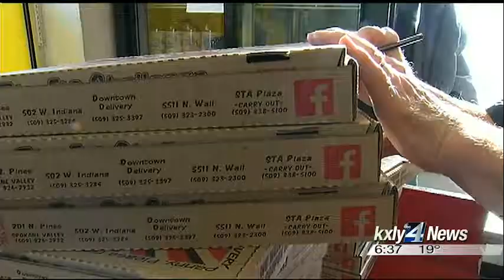Local businesses discuss impact of minimum wage raise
The start of the New Year will bring the start of new, higher wages in Washington state.Minimum wage in Washington goes from $9.47 an hour to $11 an hour, with more raises to come each year.While that's great news for thousands of workers, businesses are trying to figure out how to pay it. KXLY4's Ariana Cohen reports.